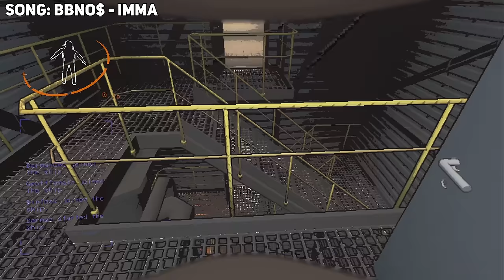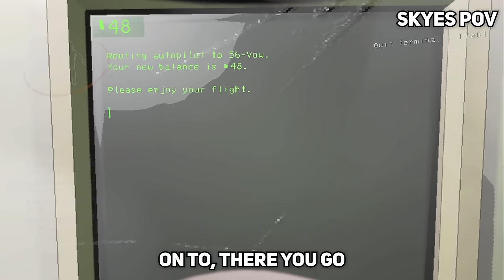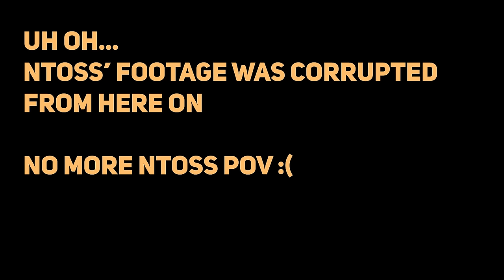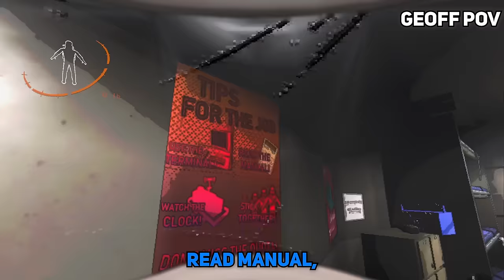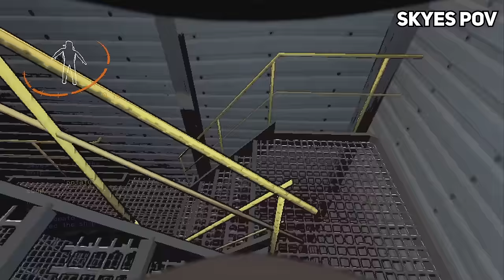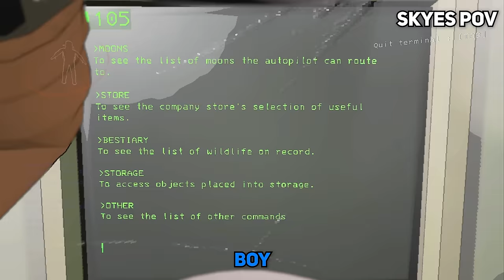My Editors Are Terrible Employees - Lethal Company